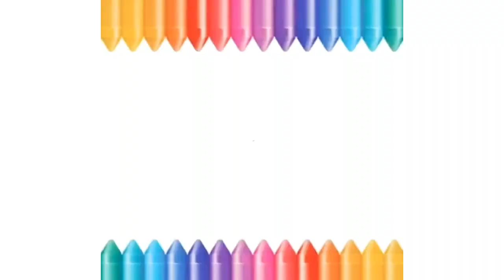Navratri Drawing | Durga Drawing | Maa Durga face drawing | Oil Pastel Drawing | Durga puja drawing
Hello Guys, Hope you're doing good!

In this video I'll show you how to draw Maa Durga face Drawing with Oil Pastels.

Things used:

Masking Tape
200gsm paper
Tissue paper
Black colour pencil
8B/10B pencil